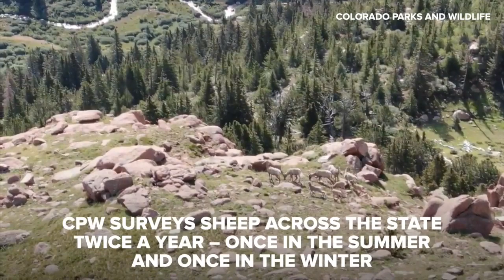CPW gets drone view of Pikes Peak bighorn sheep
It was the first time CPW staff took a drone up Pikes Peak to survey the bighorn sheep.